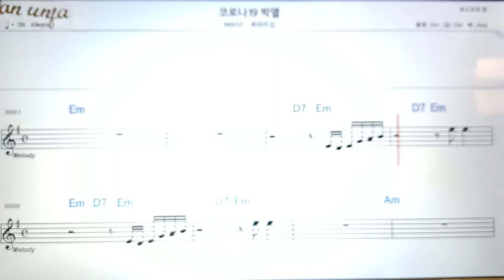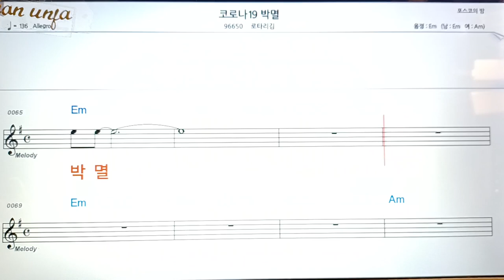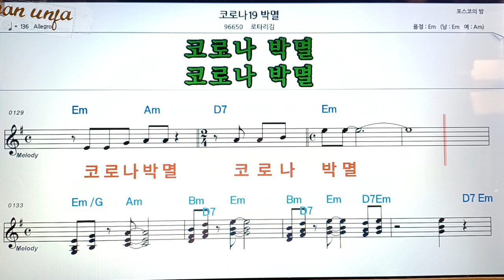코로나19박멸/로다리김👍악보, 코드,가사,Karaoke*가라오케 반주